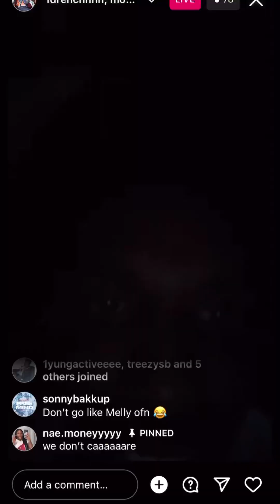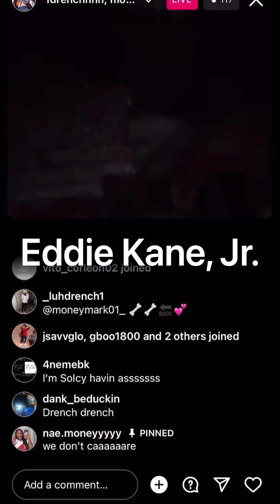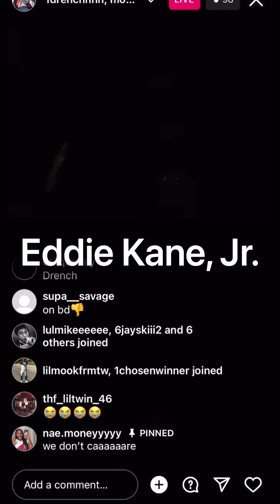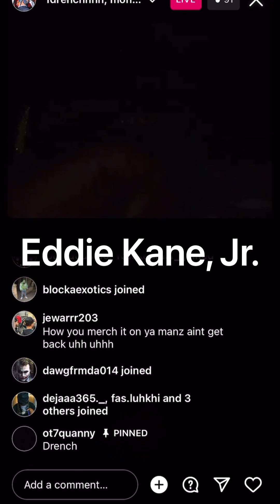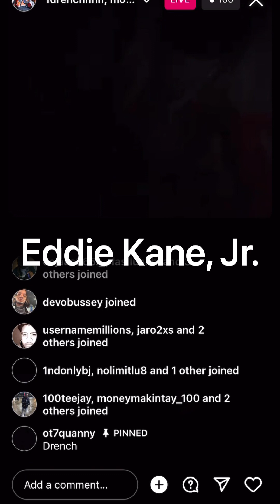1️⃣drenchhh✖️MoneyMark0️⃣1️⃣ Building On Live🥤LIL WET SHINING LIKE A CHANDELIER💎‼️ ✅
SHOUTOUT TO ALL THE RENEGADES IN THE U.S.A., THE U.K., AFRICA, CANADA, THE PHILIPPINES, INDIA, THE NETHERLANDS, AUSTRALIA, GERMANY, ITALY, INDONESIA, FRANCE AND OVER THE 🌍!!!